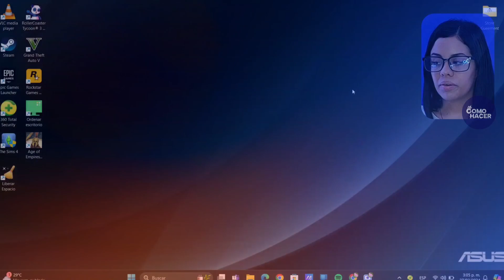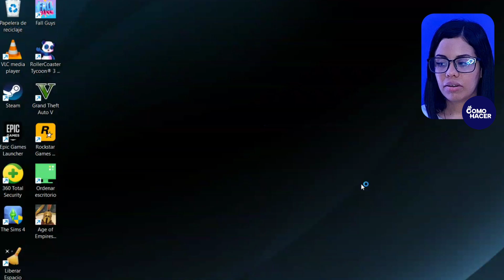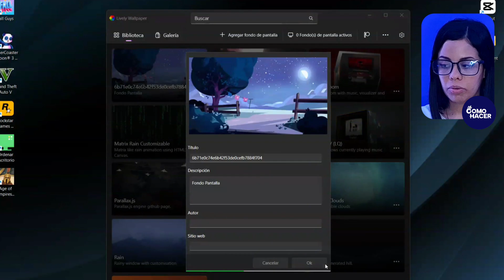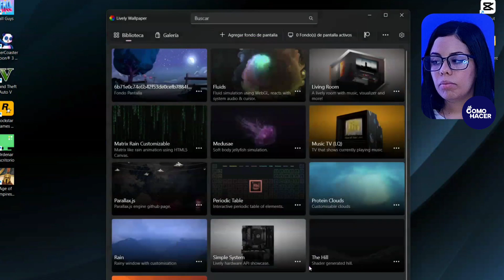Cómo Poner un GIF COMO FONDO DE PANTALLA en tu PC con Windows 11/10/8/7 | ​🖥️​ Personaliza Windows🖥️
Descubre cómo darle vida a tu escritorio de Windows con un fondo de pantalla animado. En este tutorial paso a paso, aprenderás la manera más fácil de configurar un GIF como fondo de pantalla en tu PC con Windows 11, 10, 8 o 7. Personaliza completamente tu experiencia de usuario en Windows con un toque único y creativo. ¡Prepárate para transformar tu escritorio y hacer que destaque del resto!